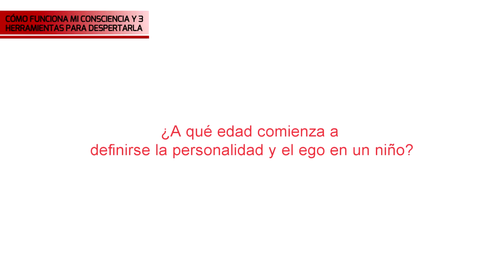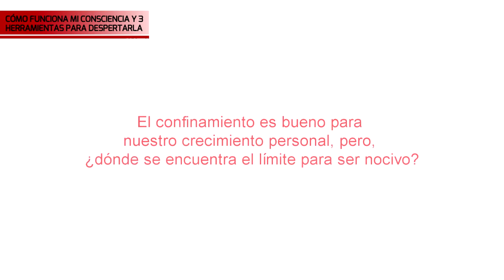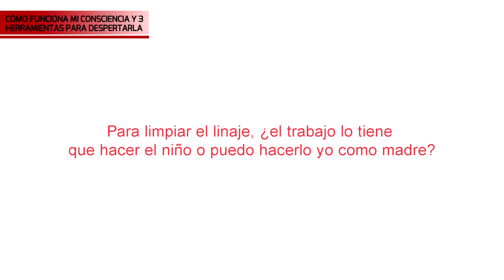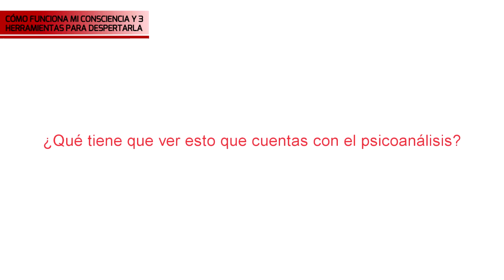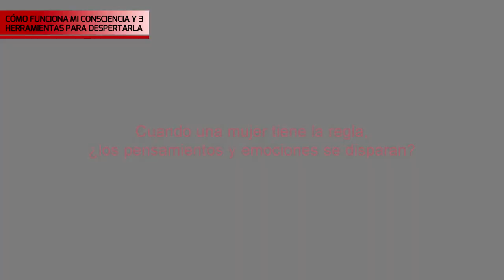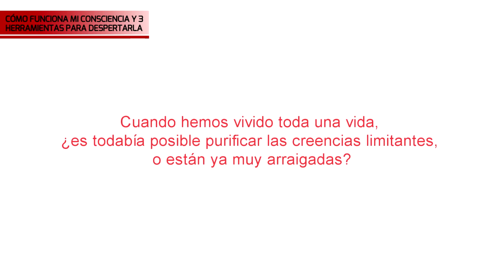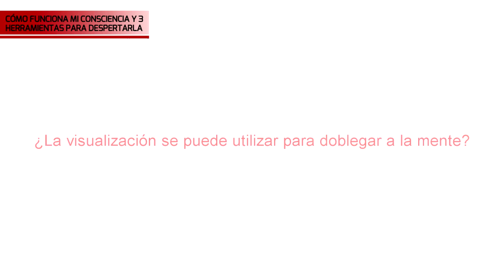Nuestra MENTE en período de CRISIS: CÓMO FUNCIONA MI CONSCIENCIA Y 3 HERRAMIENTAS PARA DESPERTARLA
Irina de la Flor, coach experta en desarrollo de la consciencia, explica que estamos formados de un cuerpo físico, otro mental y otro emocional y por encima de ellos existe un plano superior. Se trata de un lugar donde accedemos a un nivel de consciencia que nos permite no solo manejar nuestra mente y cuerpo mejor, sino conectar con nuestra paz interior, nuestros deseos más profundos y nuestra misión de vida. Despertar este nivel de consciencia superior a través de un ejercicio de introspección, nos ayuda en periodos de crisis a revisar nuestra vida actual y a reconducirla tomando decisiones coherentes con nuestros valores y propósito de vida.

¡Entra en la web del proyecto “Lo mejor de mí” de la Fundación Vivo Sano para conocer todas las herramientas que te ofrecemos para lograr tus retos!